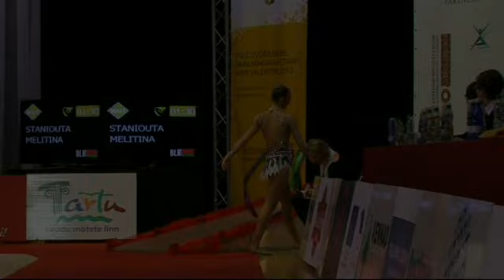Valentine Cup Tartu 2013 - Ribbon 01 - STANIOUTA Melitina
Miss Valentine Cup Tartu 2013 - Apparatus Finals World-Cup